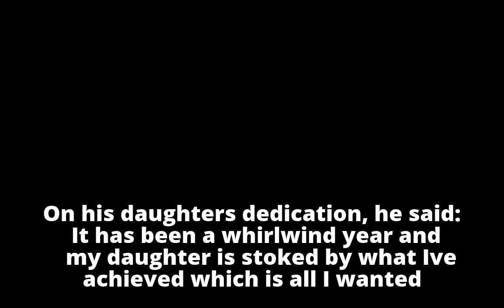This 48-YO Man With Dwarfism Takes World By Storm, Breaks Weight-Lifting Record To Take World Title